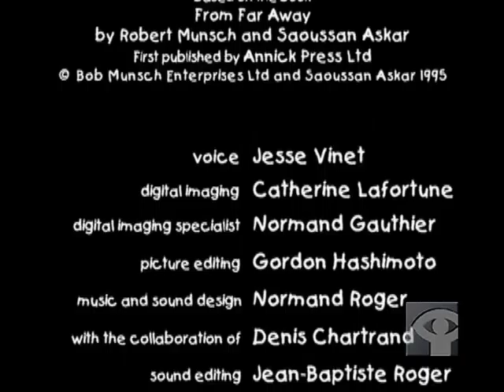From Far Away - Animation and Cartoon Videos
This short animation tells the story of Saoussan, a young girl struggling to adjust to life in Canada after being uprooted from her wartorn homeland. She has come to seek a quieter and safer life, although memories of war and death linger, memories that are awakened when the children at her new school prepare for a scary Halloween. From Far Away speaks to the power within us all to adapt like Saoussan and to welcome a newcomer.